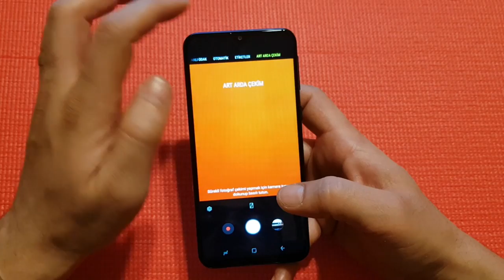BU FİYATA MÜTHİŞ TELEFON SAMSUNG GALAXY M20 İNCELEMESİ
SAMSUNG GALAXY M20 Yİ İNCELEDİK.